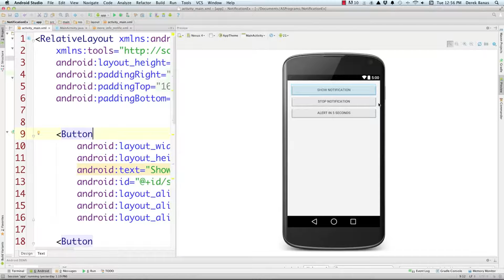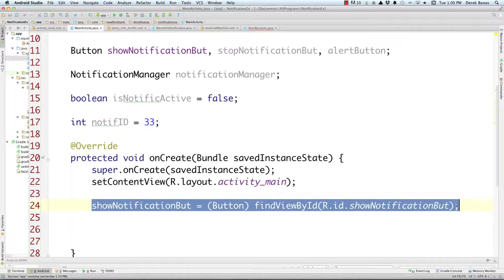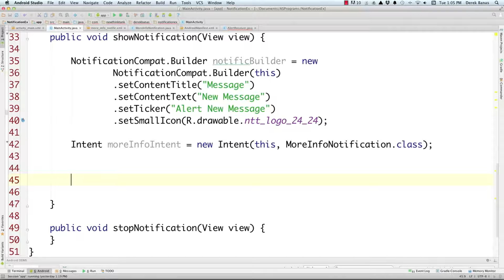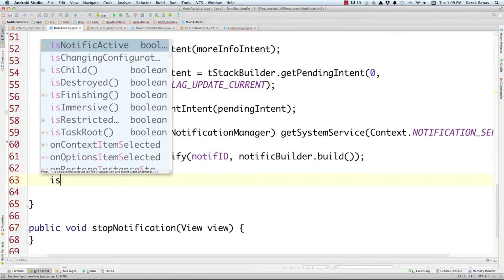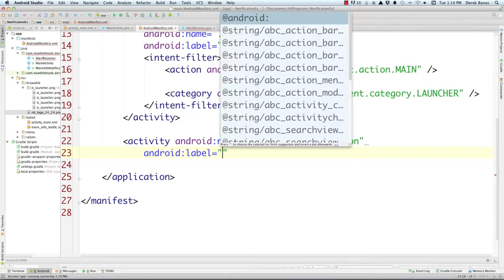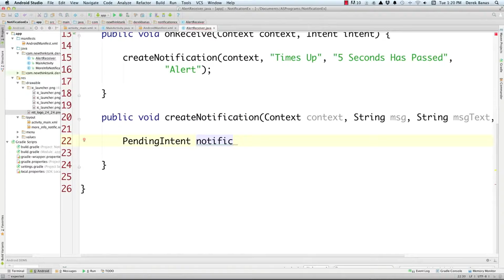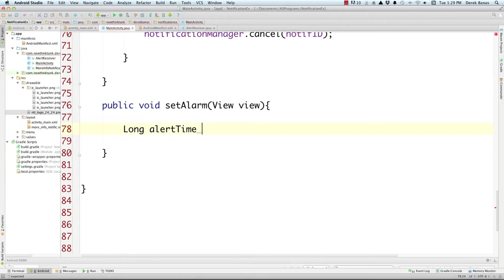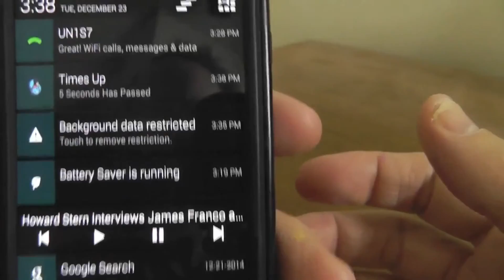How to Make android apps 2017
Intro: How To Create An Android App With Android Studio. ...
Step 1: Install Android Studio. ...
Step 2: Open a New Project. ...
Step 3: Edit the Welcome Message in the Main Activity. ...
Step 4: Add a Button to the Main Activity. ...
Step 5: Create a Second Activity. ...
Step 6: Write the Button's "onClick" Method. ...
Step 7: Test the Application.